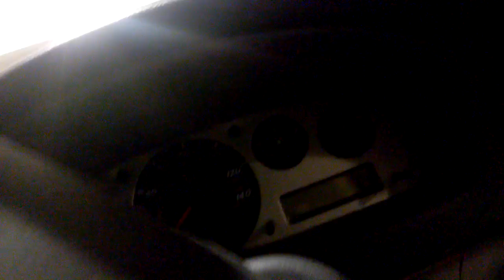I bought a nissan!!!